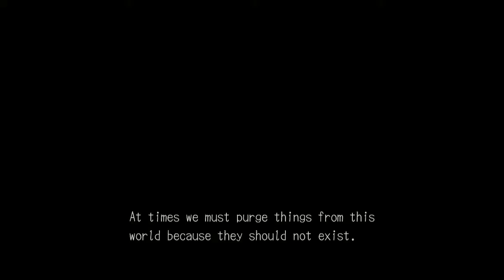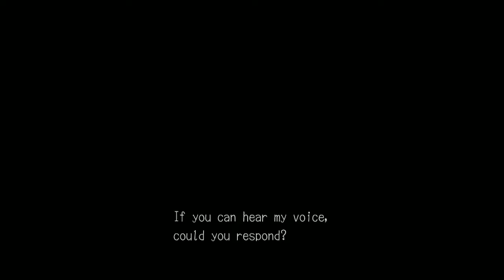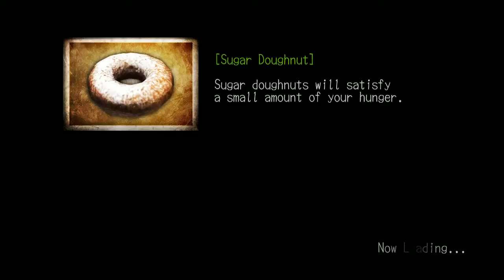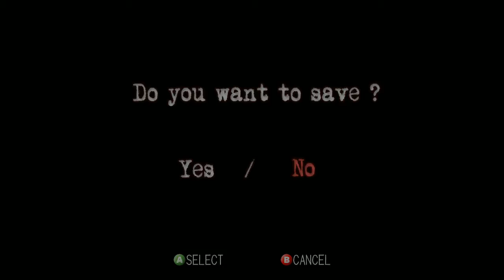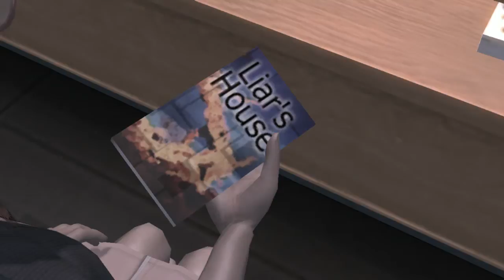Deadly Premonition Part 1 ~Full Streams Primal Merchant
We embark on a game that is highly debatable if it's good or not.

At least it's extremely interesting.